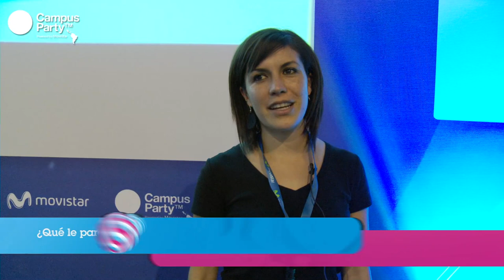CPMX4 - Yolanda Martínez